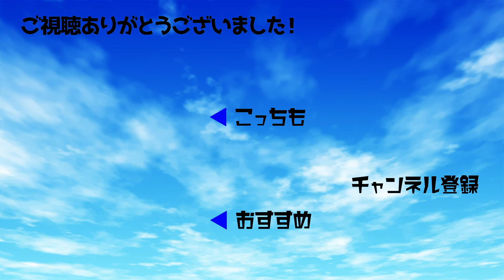田中みな実、「PEACH JOHN」の新ミューズに 「みずみずしく見える体づくりを心掛けました」【1分エンタ】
☆元記事はこちらから（下着姿あり）

フリーアナウンサーの田中みな実さんが1月20日、「PEACH JOHN 2021年新ブランドミューズ発表会」に登壇。バストメイクの秘訣や下着選びのこだわり、理想の女性像などについて赤裸々に語りました。

柔らかさを感じさせるオフホワイトのドレスで登壇した田中さんは、「選んでいただいたからには大役を全うしたい」とブランドミューズ就任の抱負をコメント。

かねて「おっぱいまでが顔」と提唱している田中さんは、バスト単体でなく、首、デコルテ、バストまで通したスキンケアを行っていると説明。

ブランドミューズとして新商品のモデルも務める田中さんは、「ミューズって聞くとげっそりしていてはいけないので、ただ痩せるだけでなくみずみずしく見える体づくりを心掛けました」とボディーメイクへのこだわりをみせました。